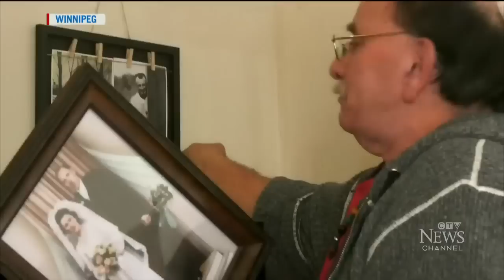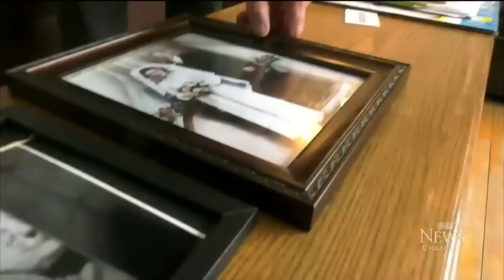Two men discover they were swapped at birth 67 years ago | CTV National News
Two men find out they were switched at birth at a Manitoba hospital 67 years ago. CTV’s Taylor Brock reports on the stunning revelation.